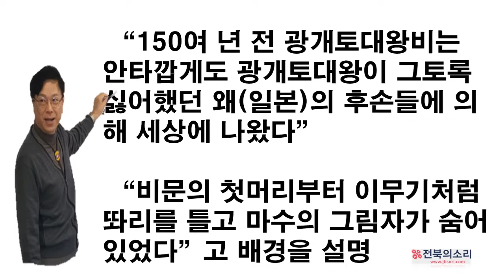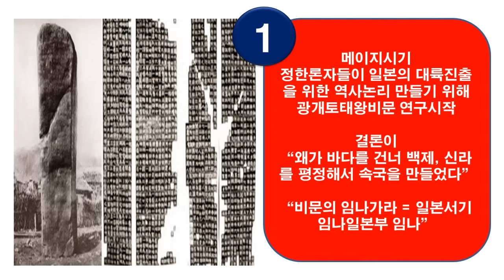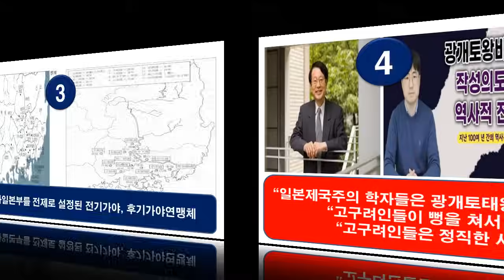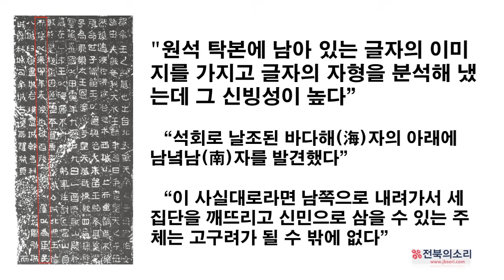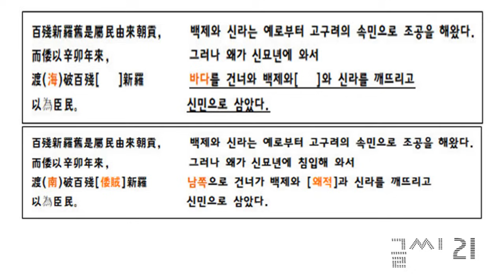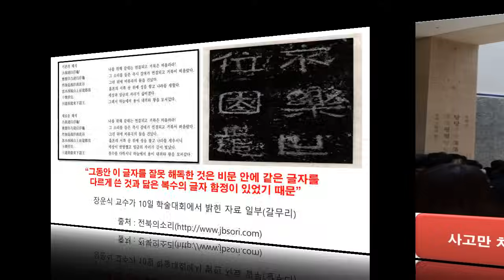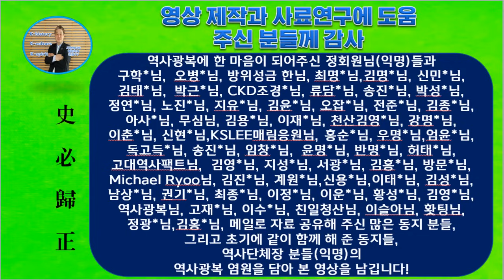"추모왕 150년 누명을 벗기다" ( 조작된 광개토태왕비문 새 연구 결과 발표)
서예가인 석정 장운식 교수가
(원광대·대전대 서예과 외래교수. 효봉(曉峰) 여태명 선생의 제자)
 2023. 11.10일  (사)의열단 당사 학술발표회에서

’의열 정신과 서예학으로 국강상광개토경평안호태왕비 임나일본부설 종결 가능성‘ 발표 내용이다.

'도해파'가 아닌 '도남파'였다.
채널에 가입하여 혜택을 누려보세요.